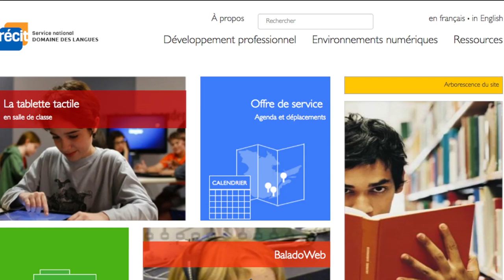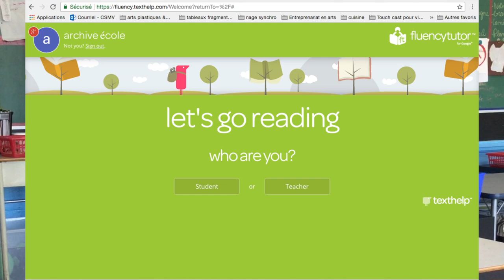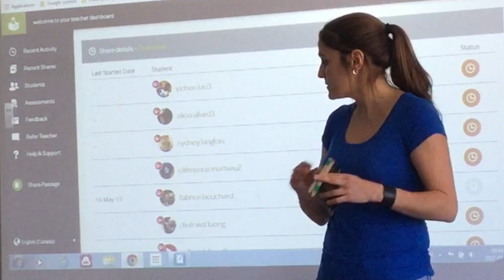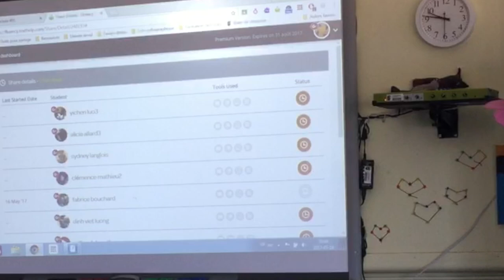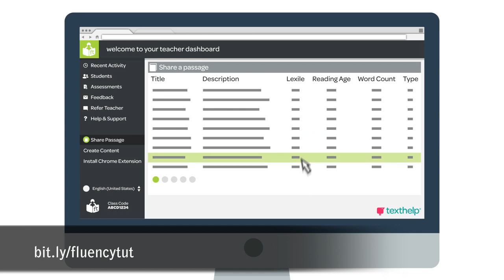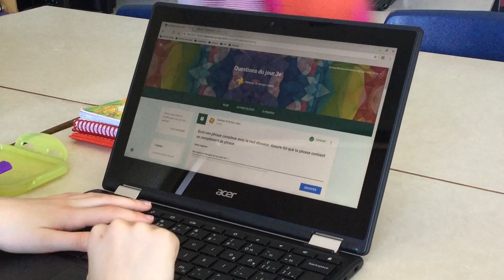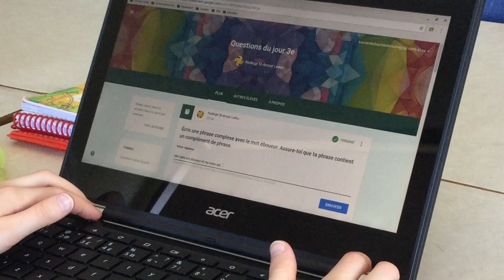Apprentissage de la lecture : différenciation et soutien avec Fluency Tutor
Cette vidéo exploite Fluency Tutor pour cibler ses interventions auprès de ses élèves et mieux les soutenir dans l’apprentissage de la lecture.  On peut y importer des textes choisis et les proposer aux élèves qui ont la possibilité de les écouter à l’aide d’une synthèse vocale. Ils pourront par la suite les lire à leur tour en s’enregistrant et s’écouter pour s’autoévaluer. Il est également possible de retirer l’option de la synthèse vocale afin d’évaluer la fluidité en lecture des élèves pour vérifier les acquis et ajuster sa planification. C’est une application en ligne gratuite compatible avec la Suite Google.